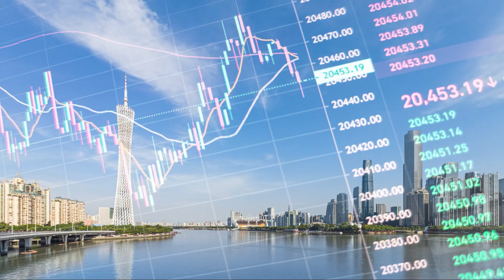SUNVIEW REALTY 15 SEC V1